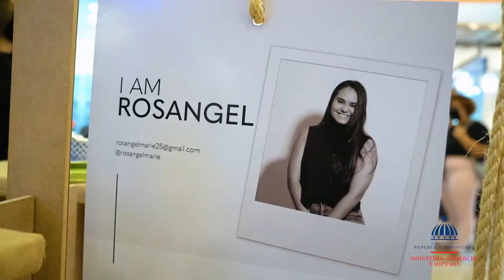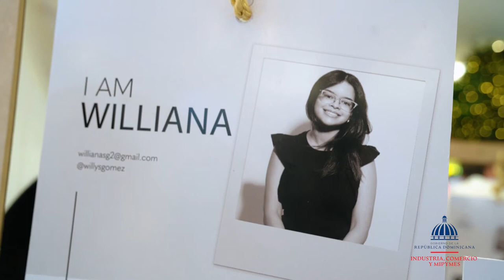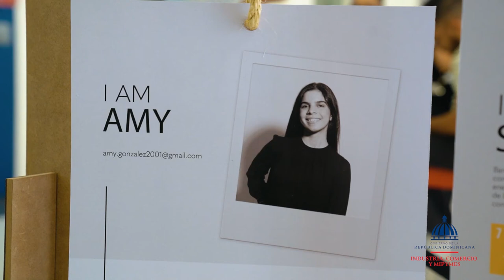Estamos impulsando el desarrollo de herramientas innovadoras👏🏻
Con el propósito de impulsar el desarrollo de nuevos productos en las industrias de manufactura local a través de las capacidades de los estudiantes de término de las carreras de diseño industrial e ingenierías, nos hemos unido al Instituto Tecnológico de Santo Domingo (@INTECRD) para promover la colaboración entre el Estado, la Academia y las Industrias mediante el programa Diseña con la Industria a fin de potencializar los diseños industriales. Para esta primera etapa del programa se elaboraron 19 proyectos impactando a más de 10 industrias de manufactura local.

Como socios estratégicos del programa, contamos con la participación de la Oficina Nacional de la Propiedad Industrial (@ONAPI_RD) y la Asociación Nacional de Empresas e Industrias Herrera (@ANEIHRD).